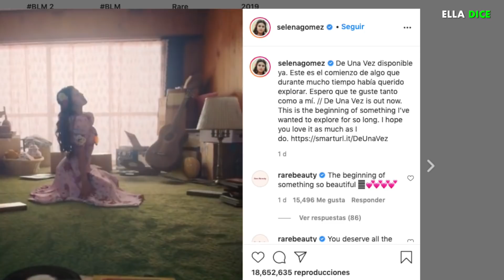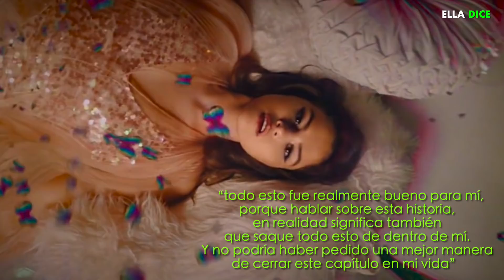Fans Crean CONTROVERSIA Al Descubrir Que DE UNA VEZ De SELENA GOMEZ Trata Otra Vez De JUSTIN BIEBER!